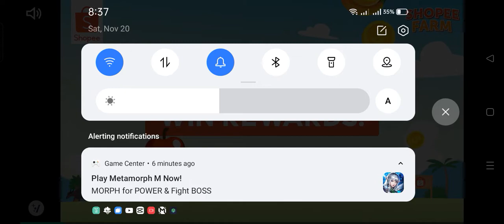belle playing fluvsies